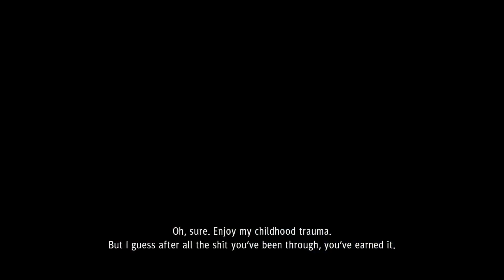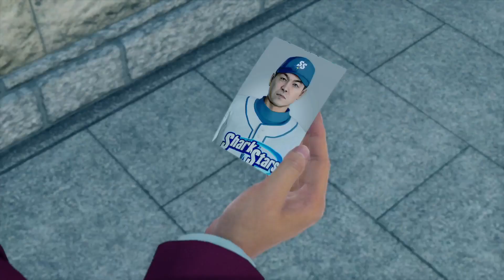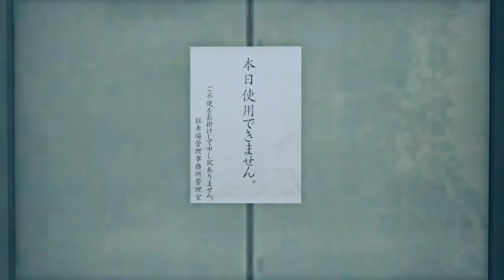Yakuza: Like A Dragon Pt. 18